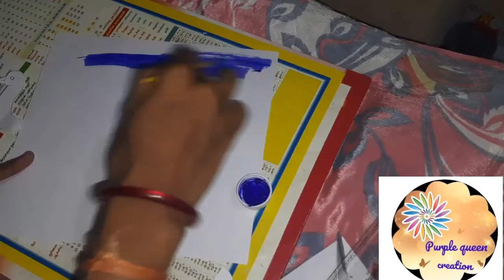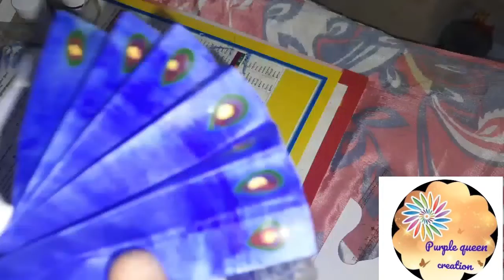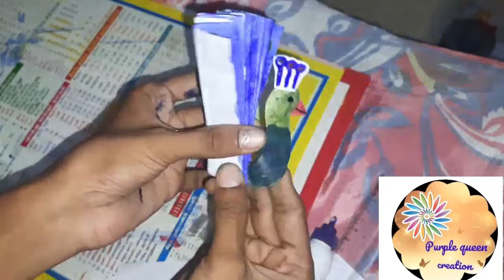How to make paper peacock 🦚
If you would like to remove any movie clips i have used in this video, send a email to and your clips will be removed immediately.
We have invested lot of time and effort to raise this channel.
revenue. I am happy to give the revenue to you.

We make these videos with the intention of educating others in a motivational/inspirational form. Our understanding is that it is in correlation to Fair Right

Use, however given that it is open to interpretation, if any owners of the content clips would like us to remove the video, we have no problem with that and will do so as fast as possible.

if you have any concerns.